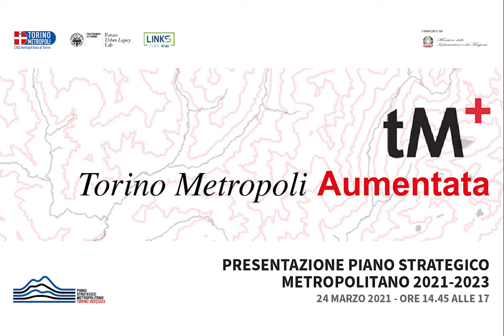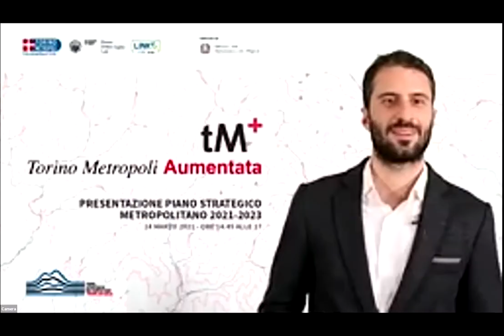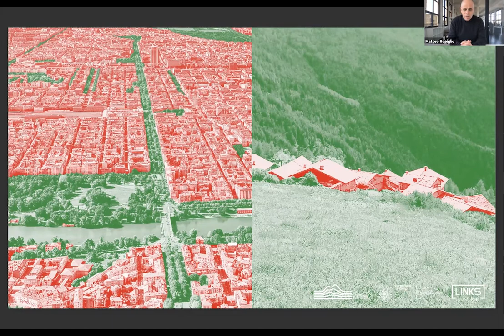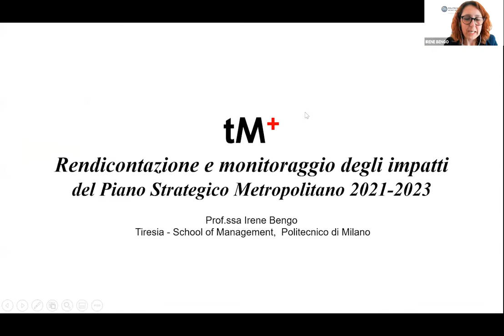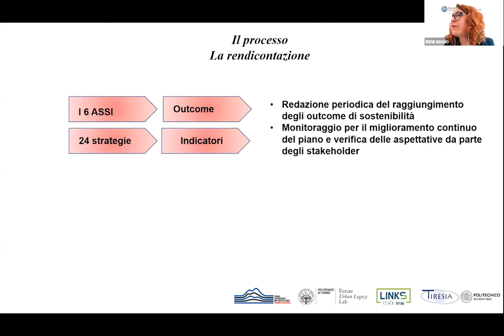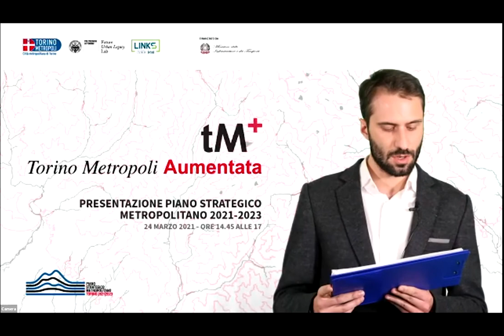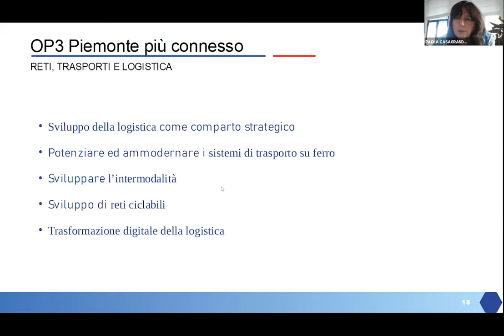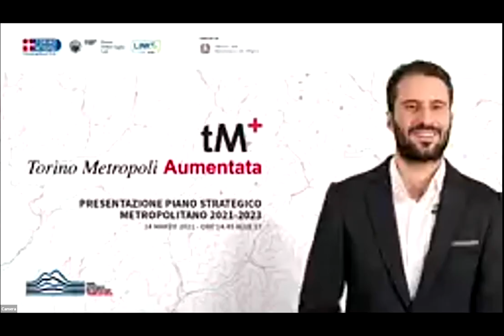Il Piano strategico metropolitano 2021-2023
Evento online di presentazione del Piano strategico 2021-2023 della Città metropolitana di Torino (24 marzo 2021)